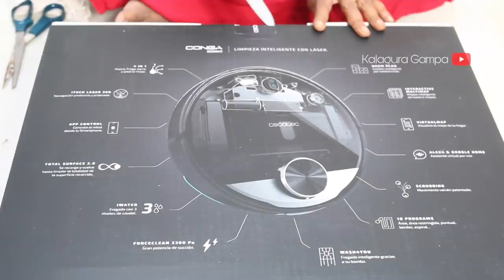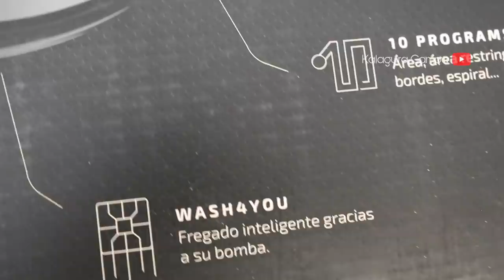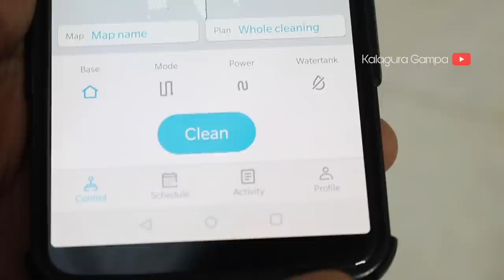Robotic Mop Machine in india/Robotic Mop Machine store in Hyderabad/ How to work Robotic Mop machine